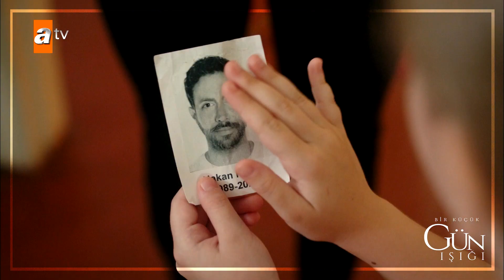لا تتركي غونيش - مسلسل القليل من ضوء النهار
تدور أحداث المسلسل حول قصة خروج إليف من الظلام إلى وضح النهار ، بعد أن اضطرت أن تكسر جميع القواعد وتبدأ من جديد. تنقلب حياة "إليف" ، التي تعيش في كذبة منذ 10 سنوات ، رأسًا على عقب بسبب خبر و يصبح كل شيء أكثر تعقيدًا عندما يتقاطع طريق الشابة العاجزة بشكل غير متوقع مع رجل الأعمال الثري فرات. مسلسل القليل من ضوء النهار بقصته التي تثير القلوب وتلامسها بدأ عرضه في 5 أيلول على قناة atv